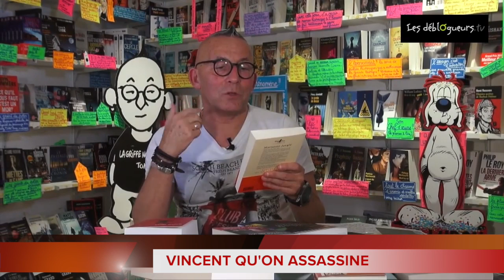La chronique de Gérard Collard - Vincent qu'on assassine